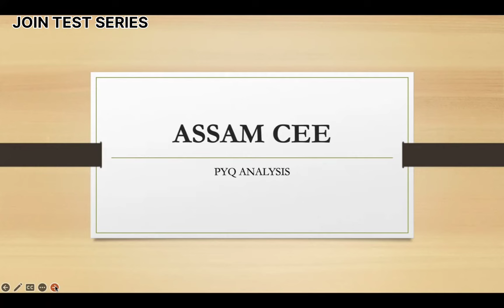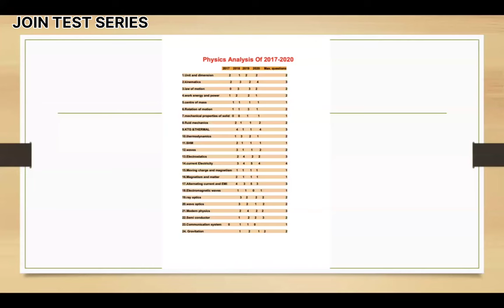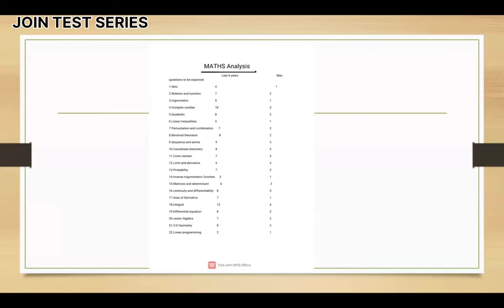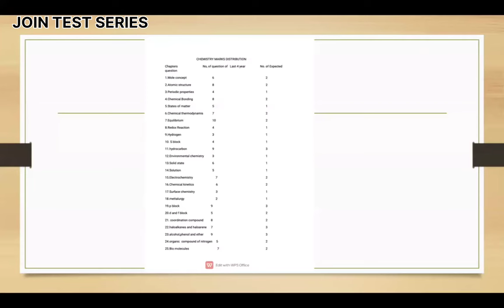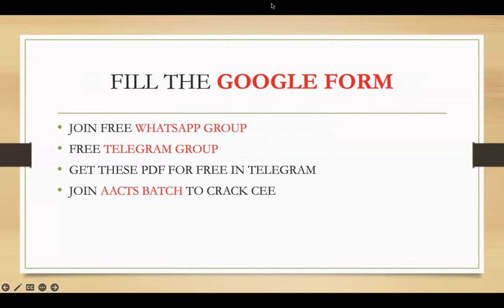ASSAM CEE PYQ ANALYSIS | 2017 ONWARDS | JOIN FREE GROUP NOW | Partha Pratim Mazumdar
HURRY UP STUDENTS PHYSICS CRASH COURSE 2024 IS HERE

📌FILL THE GIVEN BELOW GOOGLE FORM TO GET ENROLL.

📌WHY CRASH COURSE IS IMPORTANT?

▶️ Full completion of syllabus in short time.

▶️Facilitate imparting the maximum amount of knowledge in a minimum amount of time.

📌THE CLASS WILL BE START FROM 17TH APRIL.

📌 SYLLABUS:-

▶️ REVISED SYLLABUS AS PER CEE .

📌OUR SERVICES:

▶️ 4 days live class in a week.

▶️3 free test.

▶️pdf short notes

▶️ 24×7 support

▶️1:1 mentorship via call / message.

▶️ Weekly practice papers.

▶️ Weekly sessions.

📌FEES- ~2499/-~(FLAT 60% FOR TOP 15 STUDENTS AT 1499/-)

 / partha_pratim_m.  .

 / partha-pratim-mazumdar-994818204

 / parthaedutube

1. MacBook Pro ~ For editing ( Final Cut Pro )
2. Redmi Note 8~ For shooting ( 4k quality support )
3. VN Editor ~ For Editing ( Free for use )
4. Boya M1 - Mic ( Cheat & effective in use)

1. Assam CEE complete videos (Playlist available)
2. Podcast - B Viral Show (Assamese Entrepreneurship)
3. College Reviews & Placements
4. Study Vlogs & others
5. Educational information/updates on Different exams

Regards
Partha Pratim Mazumdar